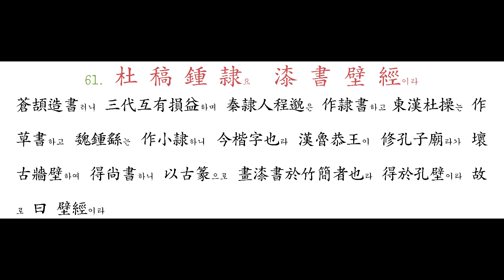060 旣 集 墳 典하고 亦 聚 群 英이라 - 061 杜 稿 鍾 隸요 漆 書 壁 經이라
三皇書曰 三墳이니 言高大也요 五帝書曰 五典이니 言可法也라 不言九丘八索諸經百家는 擧大包小也라 旣集墳典하고 又必徵訪英賢하여 聚於廣內承明하여 講明討論하여 以昭治道也라

蒼頡造書러니 三代互有損益하며 秦隸人程邈은 作隸書하고 東漢杜操는 作草書하고 魏鍾繇는 作小隸하니 今楷字也라 漢魯恭王이 修孔子廟라가 壞古牆壁하여 得尙書하니 以古篆으로 畫漆書於竹簡者也라 得於孔壁이라 故로 曰 壁經이라